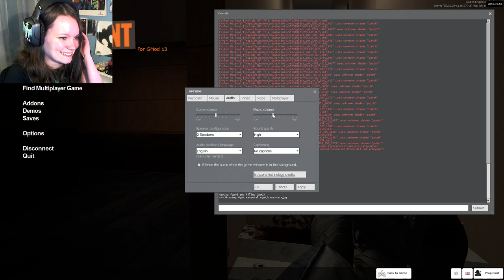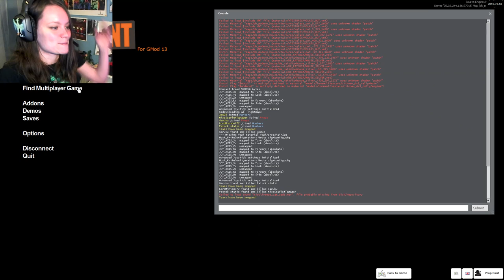GMod Prop Hunt | 04 | Tricycle of DOOM! w/ Gar, Jp, Pat, and Wade